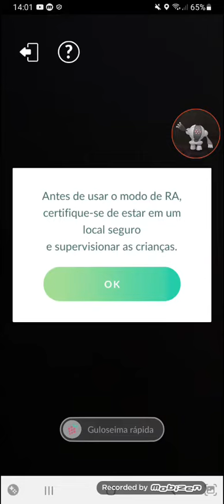brincando com o drifblim